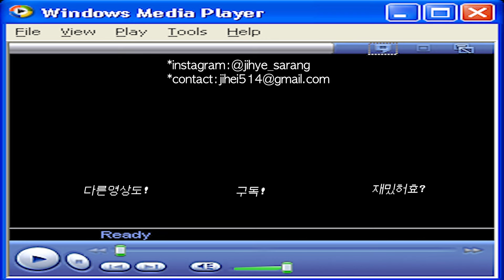삶의질 상승템 추천🛒 내돈내산 쿠팡 추천템, 다이어트 입터짐 방지, 곰팡이제거 꿀템, 가성비 좋은 안경 브랜드, 탈모 관리, 헤어 픽서, 운동복 추천 | 지혜사랑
- 오늘 영상은 벤튼의 광고가 포함되어 있습니다.
벤튼 맥주효모샴푸 500ml
26,000원 → 23,400원 (10%) + 무료배송

﹅product
블랑코클리닝 실내벽지, 창틀전용 곰팡이제거제